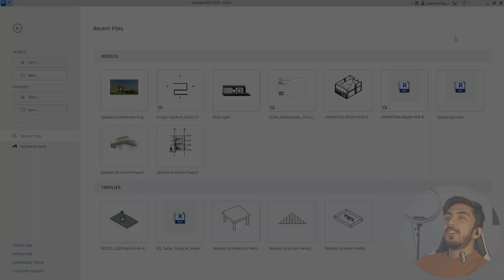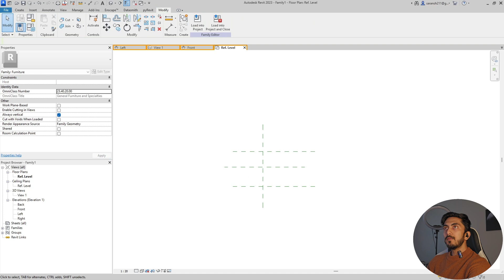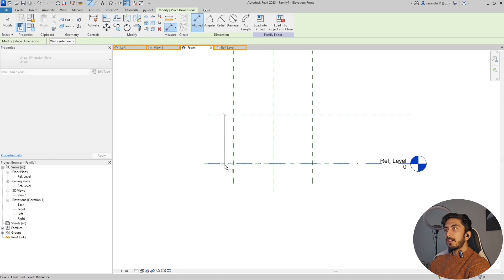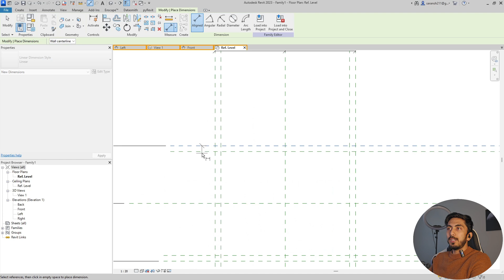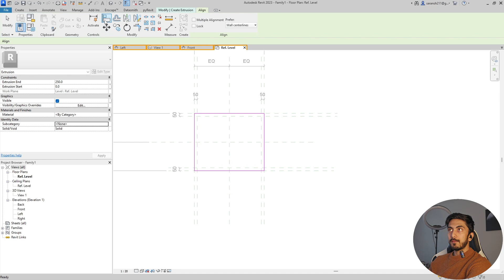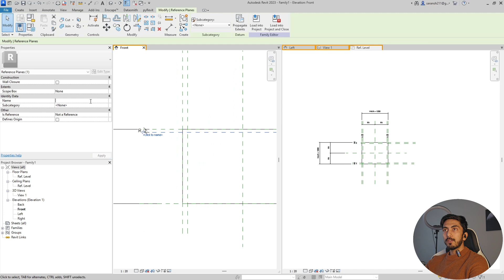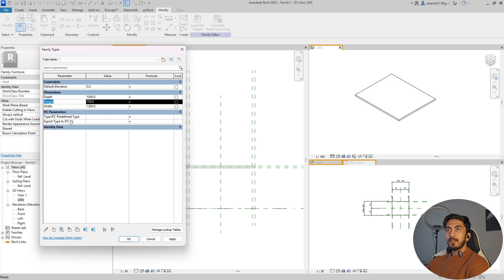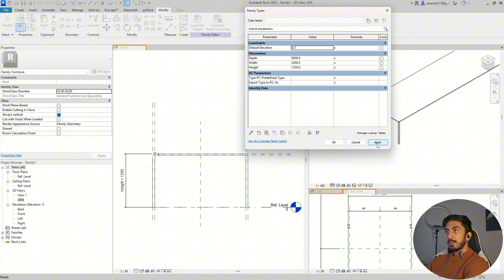Revit Tutorial - How to Make Parametric Families Part -1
🎯 Master Parametric Revit Families | Complete Tutorial Series (Step-by-Step)
Welcome to the ultimate Revit Family Creation tutorial series! In this step-by-step guide, you'll learn how to create fully parametric Revit families from scratch — perfect for architects, BIM professionals, and Revit enthusiasts looking to level up their skills.

🔧 Whether you're designing furniture, doors, windows, or custom components, this series will teach you how to build intelligent, flexible, and scalable Revit families that respond to parameters and adapt seamlessly across projects.

🔥 What You'll Learn:
00:00 – Intro & What This Series Covers
Overview of Revit Families, parameters, nesting, and upcoming series content.

01:11 – Starting the Family Creation Process
Opening Revit 2023 and selecting the Metric Furniture template.

02:02 – Understanding the Family Interface
Explaining views in the family environment (Plan, Front, 3D, Left).

02:24 – Step 1: Setting Up Reference Planes
Explains reference planes as “bones” and setting up front and back planes.

04:04 – Step 2: Adding Width Parameters
Creating width-based reference planes, assigning equal dimensions, and creating a width parameter.

05:46 – Step 3: Adding Depth Parameters
Creating the depth dimension, assigning as a parameter in the family types dialog.

06:15 – Step 4: Setting Table Height
Switching to front elevation and adding a height parameter (750mm typical).

07:25 – Step 5: Structuring the Table Legs
Creating inner offset reference planes for the legs (50mm), locking dimensions.

09:00 – Naming & Locking Reference Planes (Left, Right)
Locking leg references to front/back and naming them.

10:02 – Step 6: Creating the Tabletop Extrusion
Using rectangle tool to create tabletop, snapping and locking to references.

12:08 – Aligning the Extrusion to Reference Planes
Using front elevation to position tabletop extrusion correctly with thickness (30mm).

13:58 – 3D View and Testing Parameters
Switching to 3D view, changing depth/width to test parametric behavior.

16:03 – Step 7: Creating Table Legs (Extrusions)
Drawing all four legs inside defined leg frame, locking all edges.

17:20 – Aligning & Locking Leg Height
Aligning top of legs with underside of tabletop, verifying alignment.

18:00 – Final Testing: Depth, Width, Height
Manipulating parameters to see the full parametric behavior in action.

18:30 – Outro & What’s Coming in Part 2
Teaser for adding materials, nested families, arrays, and more advanced tips.

📁 Suitable for Revit 2022, 2023, 2024 & later!

Beginner to Intermediate Revit users | Architects | BIM Modellers | Students | Revit Enthusiasts